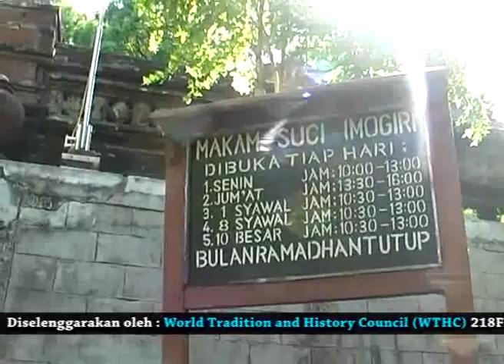Pajimatan Imogiri25 Hastana Pajimatan, Purwadi